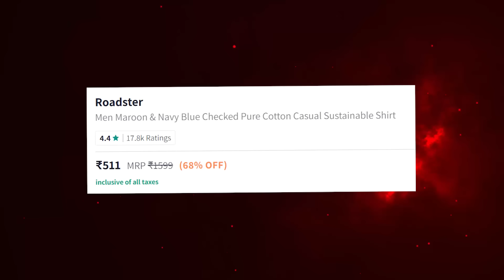13 BEST BUDGET OUTFITS From Myntra Sale | PERSONAL *WISHLIST* | 50-90% OFF 💥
Use code Saran2023 to get 20% off

OUTFIT LINKS-🔽
1. Men Black Pure Cotton Slim Fit Casual Shirt

2. Black Textured Long Sleeves Oversized Casual Shirt

3. HIGHLANDER Men Navy Blue Slim Fit Denim Casual Shirt

4. Blue Geometric Printed Classic Slim Fit Opaque Casual Shirt

5. Men Brown Slim Fit Casual Shirt

6. Slim Fit Spread Collar Cotton Casual Shirt

7. Roadster Men Maroon & Navy Blue Checked Pure Cotton Casual Sustainable Shirt

8. Men Olive Green Cotton Tartan Checked Casual Shirt

9. Men Red Flannel Slim Fit Pure Cotton Checked Casual Shirt

10. Hancock Men Red & Black Slim Fit Checked Casual Shirt

11. Smashic Brand Logo Printed Casual Sneakers Shoes

12. Beige Oversized India Slim Fit Tartan Checked Casual Oversized Shirt

13. Yellow Self Design Classic Fit Casual Shirt

14. Men Blue Skinny Fit Clean Look Light Fade Stretchable Jeans